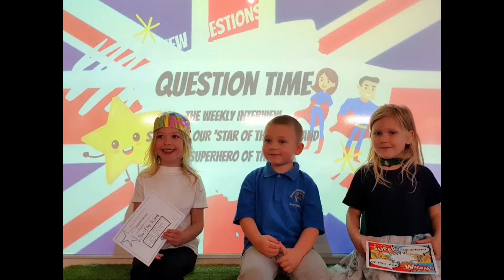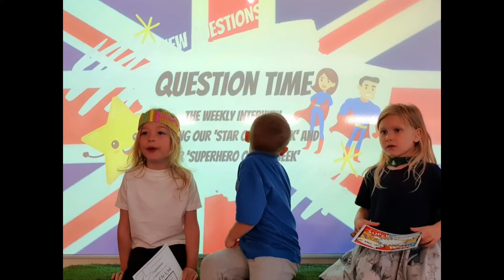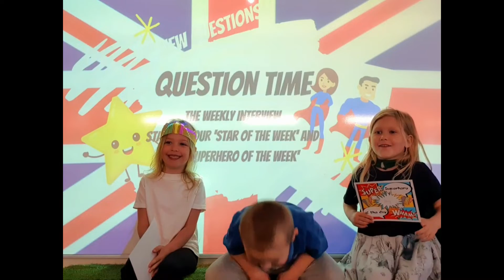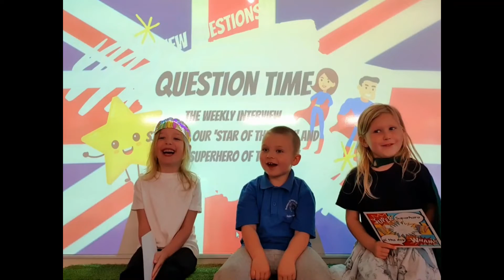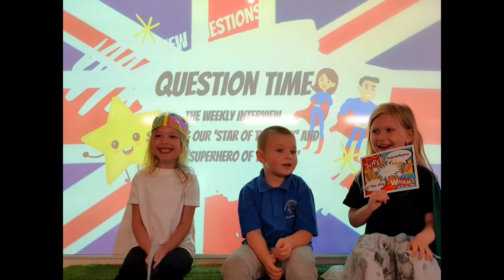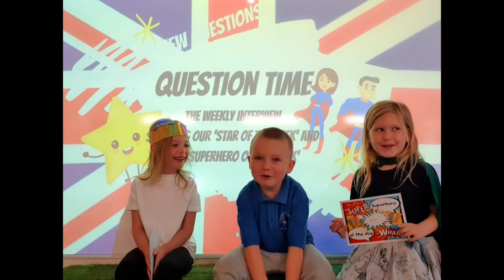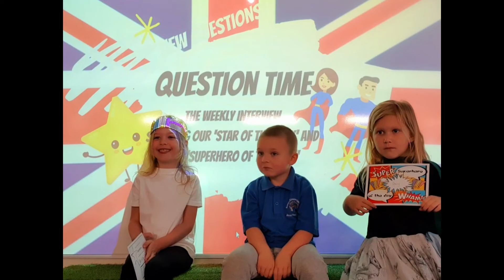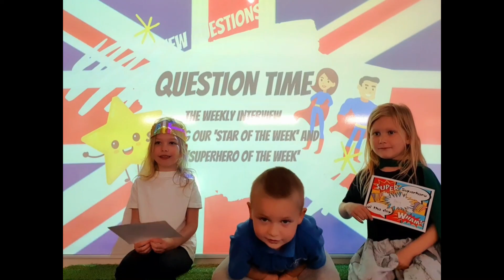Question Time: Barn & Tawny Owls (27.05.22)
The 'Star of the Week' and 'Superhero of the Week' are interviewed here about their week at school. Questions include what animal they would choose as a school pet, their favourite character and the one thing they would change in the world right now! The 'Star of the Week' is chosen for excellent work.
The 'Superhero of the Week, is chosen for following the School Values.
* We are kind and helpful
* We are polite and show good manners
* We are honest * We are hard working
* We are good listeners
* We are gentle